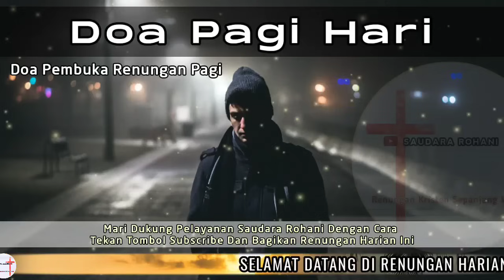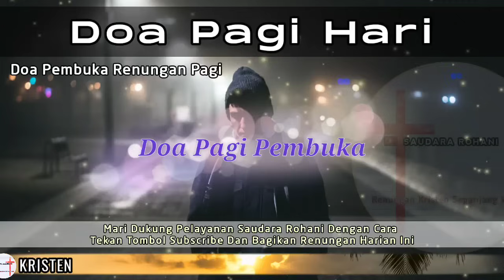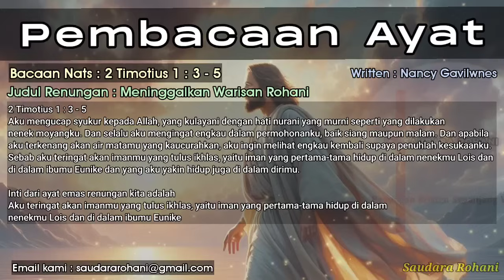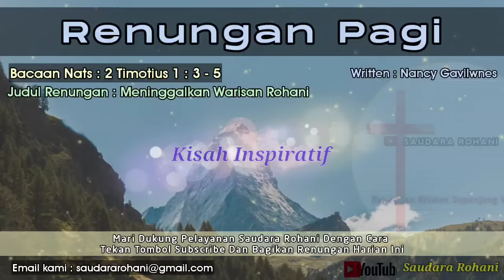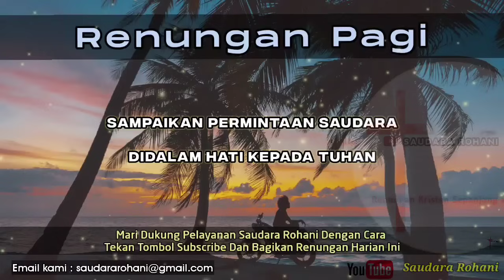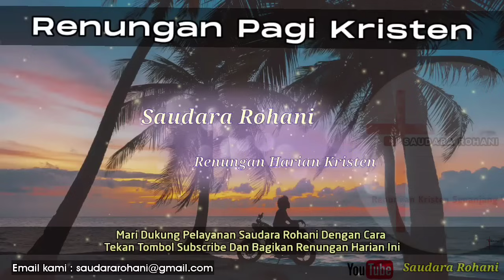Renungan Pagi Kristen - Doa Pagi - Suara Injil - Pohon Kehidupan Terbaru - Saat Teduh Pagi Terbaru